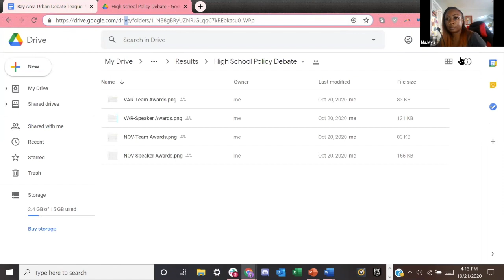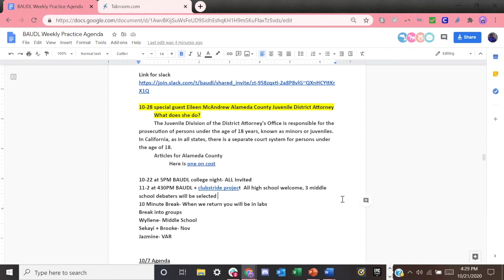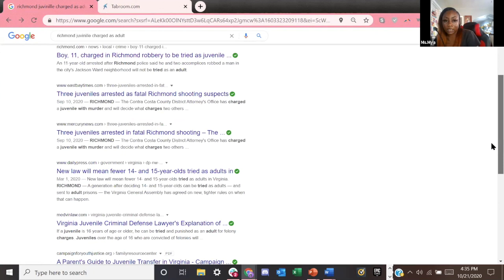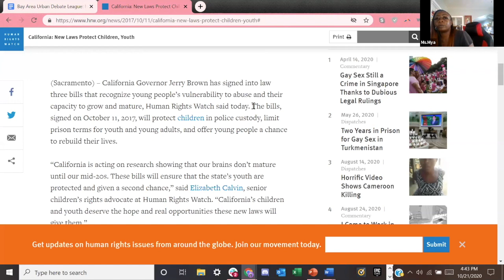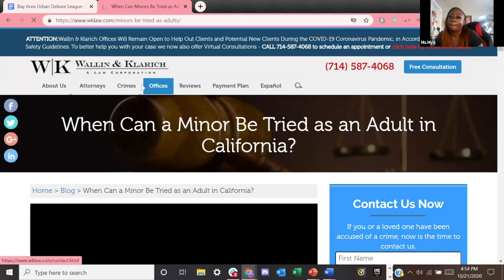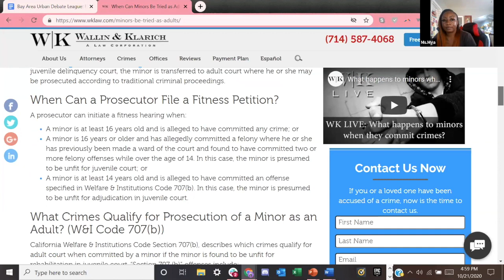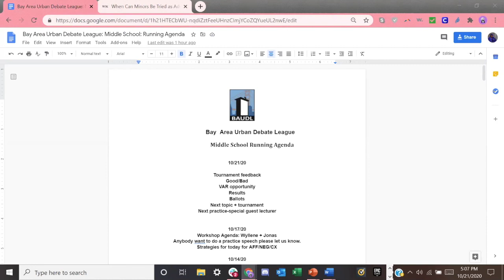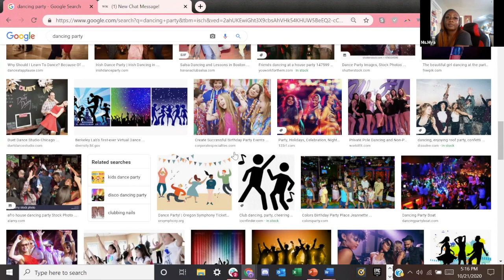Week 5:Baudl lead practice taught by Mya Whitaker